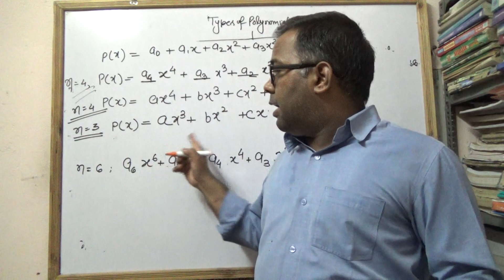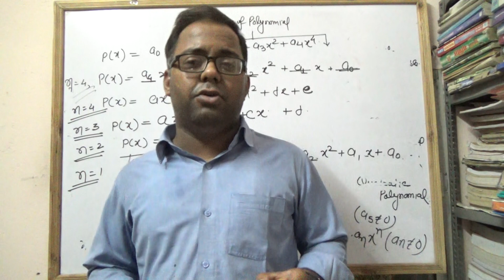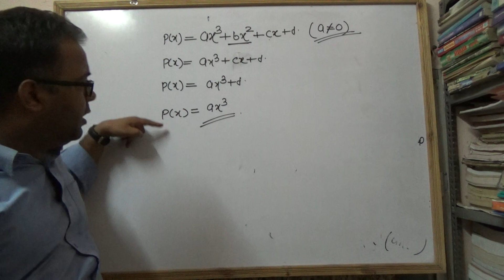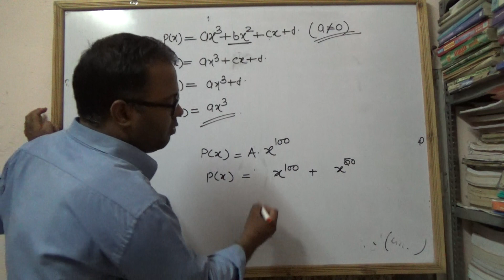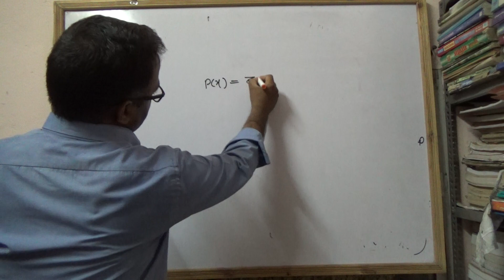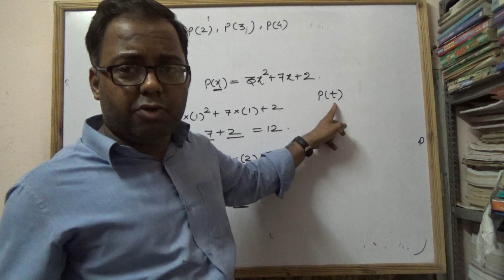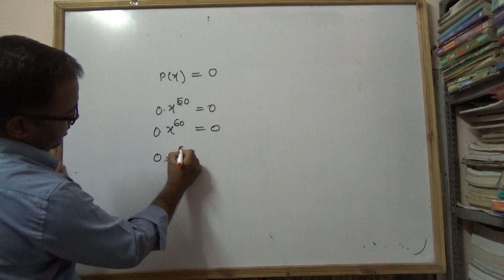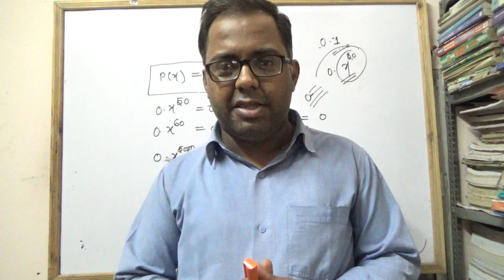math 9.2.9 @ 2018 Polynomial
Full online offline support , best quality study notes, video classes and many more starting from Monday...  Thanks wid regards.